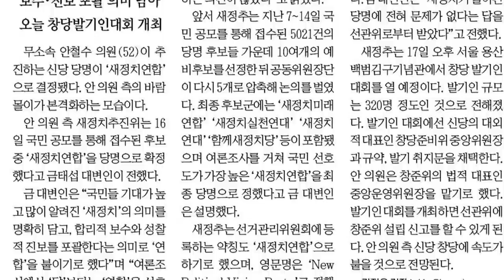[경향신문] 2월 17일 월요일 주요뉴스